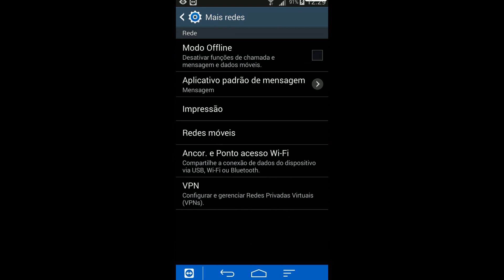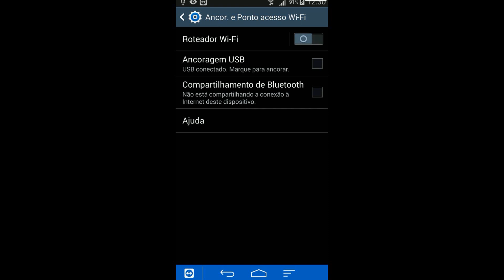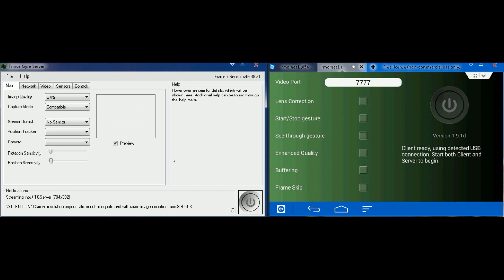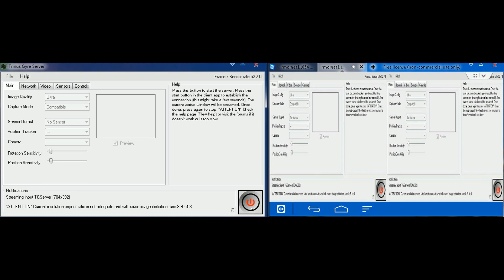Como Ancorar seu Smartphone no PC + Trinus Gyre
Salve galera, neste pequeno vídeo demonstro como ancorar o smartphone no PC e algumas informações sobre o Trinus Gyre funcionando com este sistema.